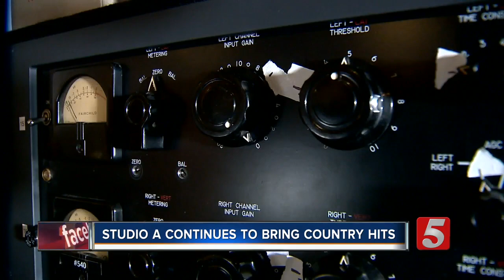Chris Stapleton, Jason Isbell Record Grammy Winning Albums In Nashville's Studio A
Nashville had great representation at the 60th Annual Grammy Awards in New York City on Sunday, and the music that took home 5 awards was recorded at Studio A in Nashville, the historic RCA studio that was almost torn down and replaced with luxury condos.